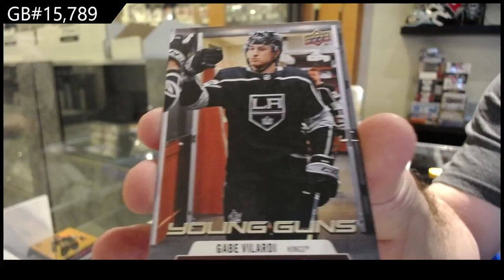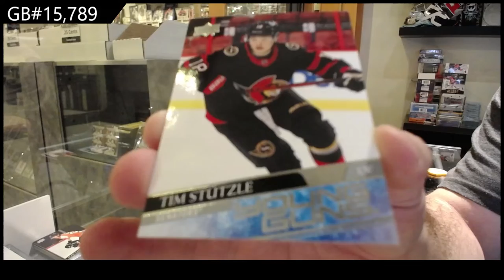20-21 UD Series 1 & 20-21 UD Series 2 Hockey 4 Tin Break - C&C GB #15,789